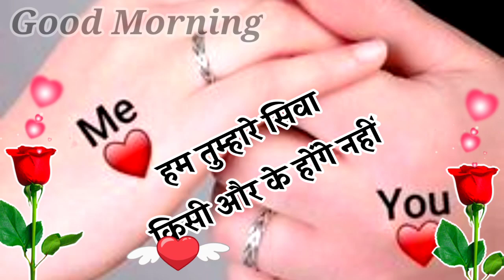Good morning shayari 🌹 Good morning love shayari 🌹 I love you meri jaan 🌹 love shayari